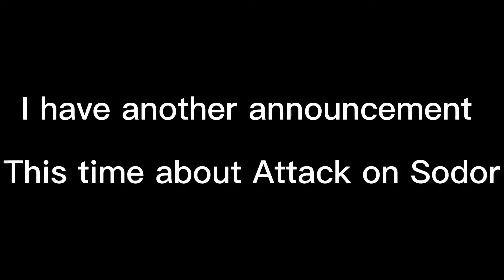A Nounce ment 3